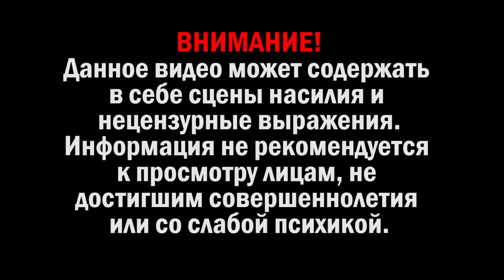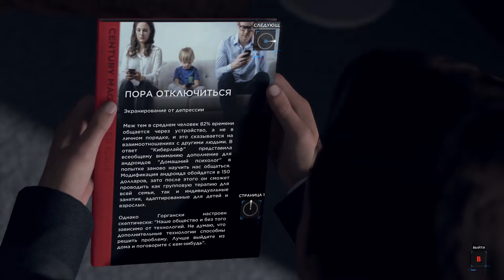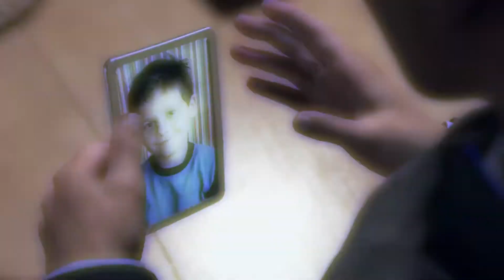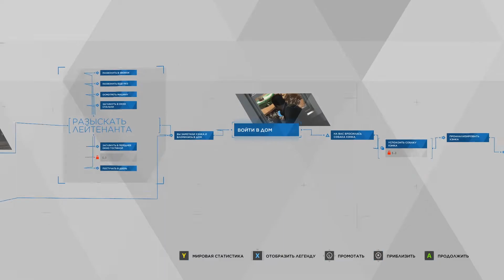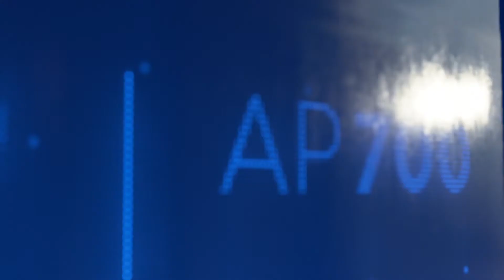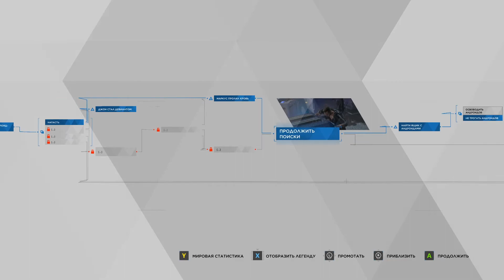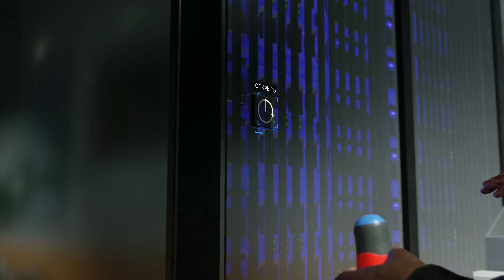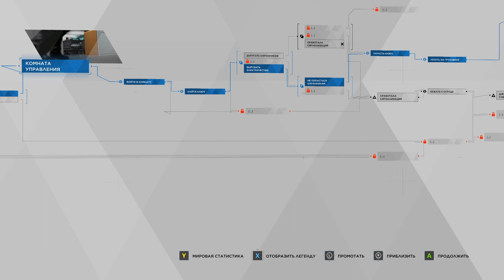ОГРАБЛЕНИЕ КИБЕРЛАЙФ И БУХОЙ ХЭНК! Русская рулетка. Запчасти. Detroit: Become Human Прохождение #10